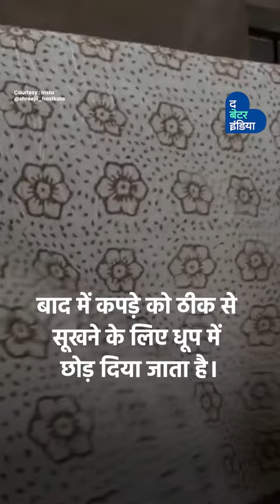दाग अच्छे हैं | भारत की दाबू कला | Block Printing | Dabu Art | Hand Printing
कपड़ों पर मिट्टी लग जाए, तो उसे साफ करने में लग जाते हैं हम, लेकिन भारत के सदियों पुराने इस पारंपरिक आर्ट में कपड़ों पर डिज़ाइन बनाने के लिए रंगों का नहीं, बल्कि गीली मिट्टी का इस्तेमाल किया जाता है।